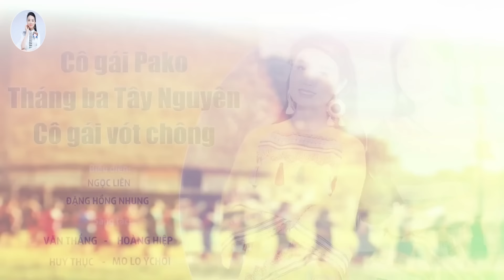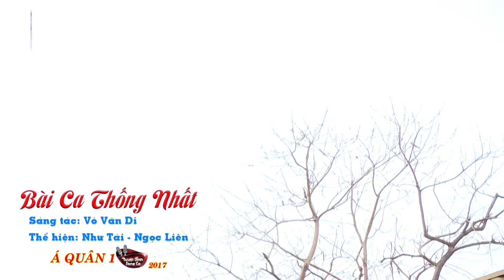Tàu Anh Qua Núi, Nổi Lửa Lên Em🍃 LK Nhạc Đỏ Sôi Động Chào Mừng 49 Năm Giải Phóng Miền Nam